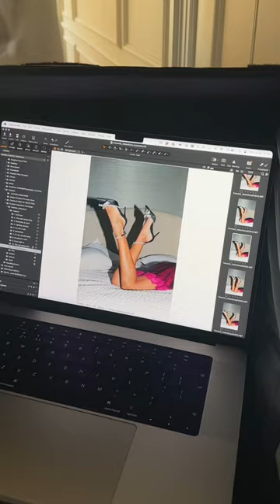Come behind the scenes with us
Can you feel the love? We sure did on our Valentine’s Day campaign shoot.